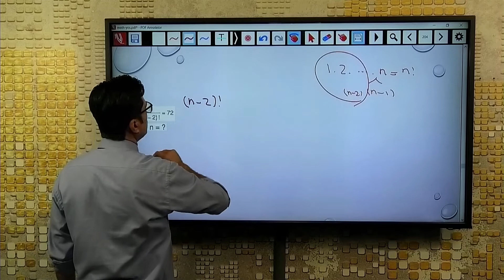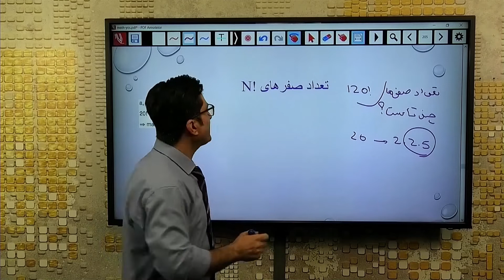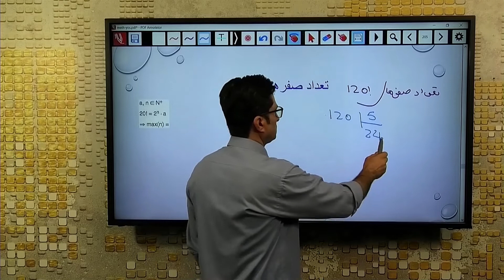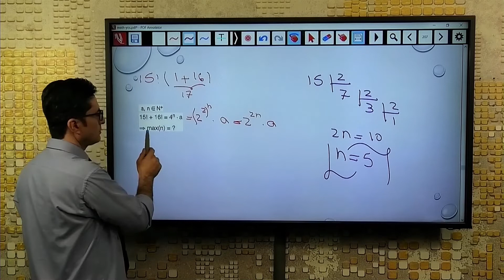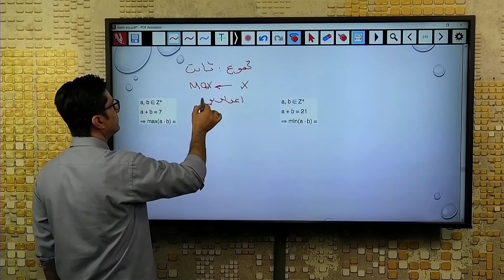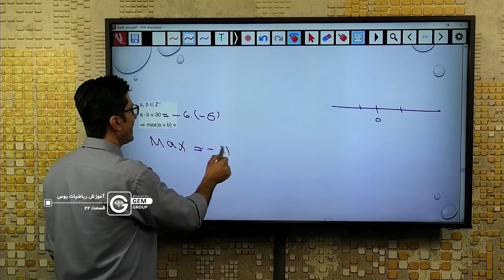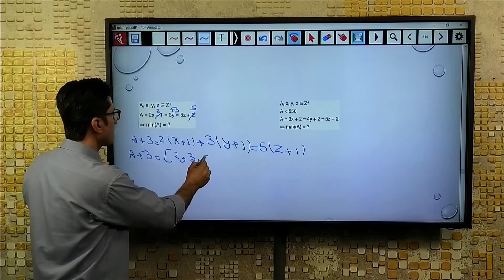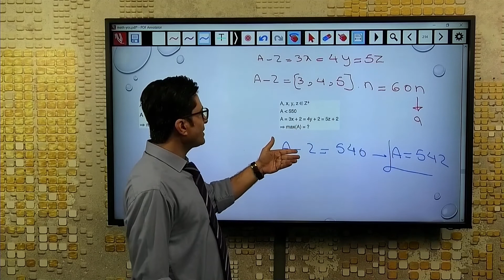LEARNING YOS S01 EP022 - آموزش ریاضیات یوس فصل یک قسمت 22